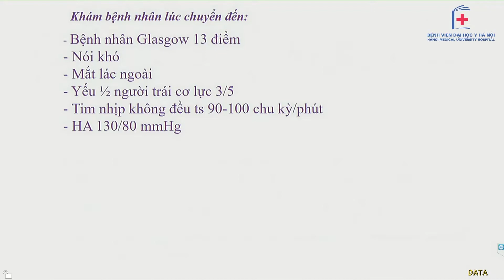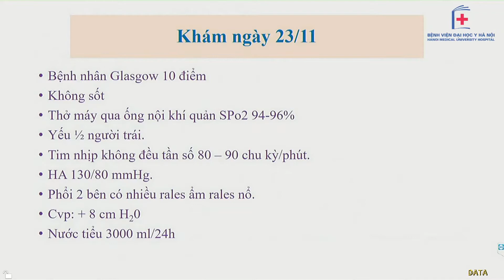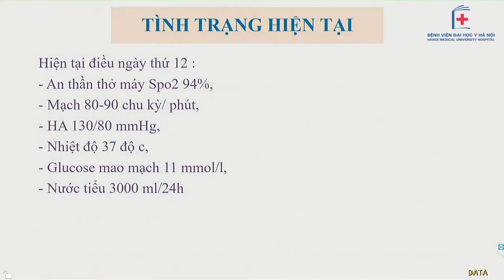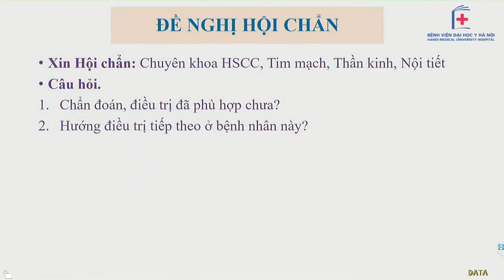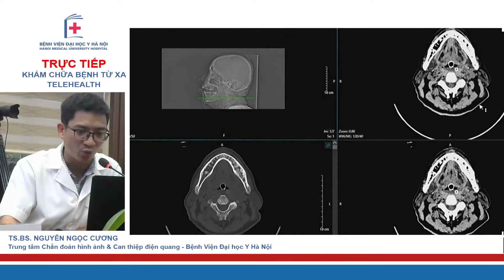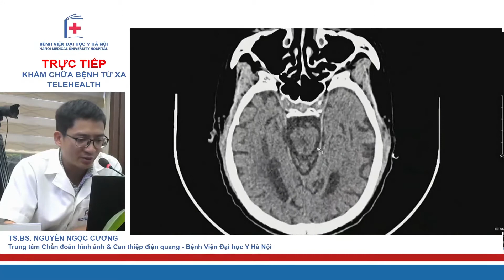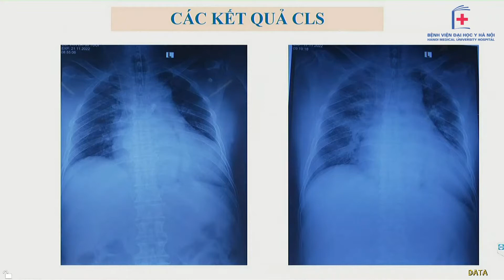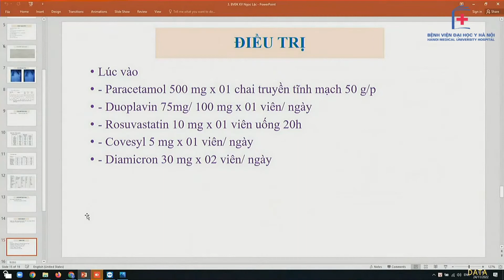Hội chẩn BN Nhồi máu não, Suy tim, Suy đa tạng, ĐTĐ, viêm phổi